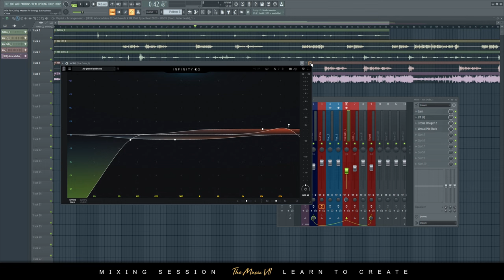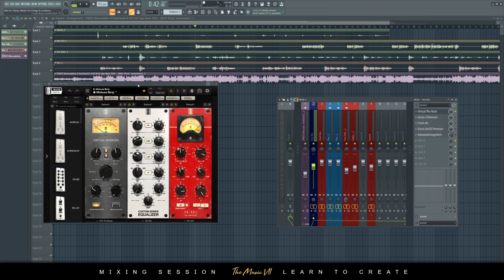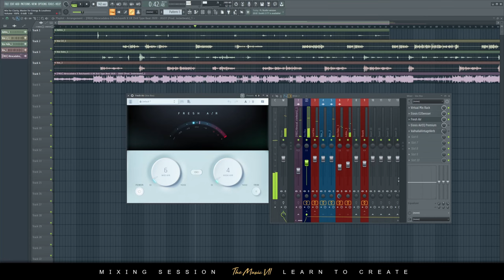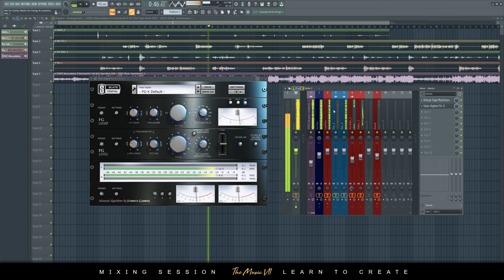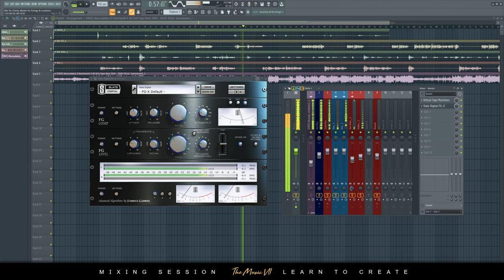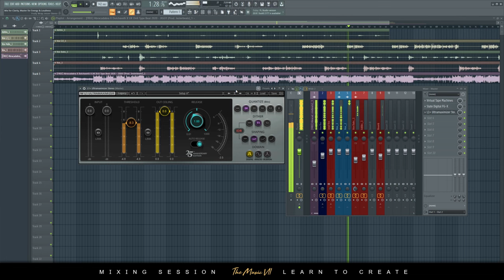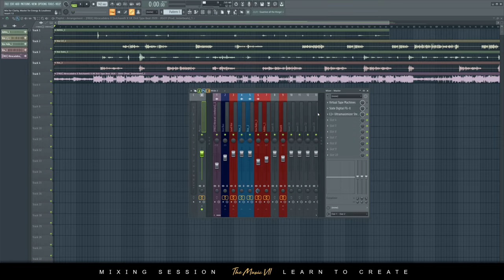Mixing for Clarity, Mastering for Energy & Loudness (FL Studio 20 Mixing Breakdown)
I'm on a mission to help you develop the necessary skills you need, so that you can reach your desired goals. I want to enable you to Learn to Create!

I’m also on a mission to help people become audio engineers, producers, beat makers, and everything else music related. I want to help you to unleash your potential to be able to be self-sufficient to create your own music and mix and master your own tracks. I hope that the content on this channel will enable you to develop the necessary skills to do what you want to do.

I'm also on a co-mission to help you become a filmmaker, videographer and video editor.

Okay, essentially I'm on a mission to teach you everything I know.

Join for £5 a month to get Unlimited Access to the Library, so you can practice mixing and mastering // You can use the tracks from the library to showcase your mixing and mastering skills to potential clients.

🎵 Let's talk about Mixing & Mastering
🎙 Music & Recording Tips
🎼 Share your tracks and get feedback and reviews!
😄 Join the community and be inspired!

Free Plugins:
Ozone Imager 2